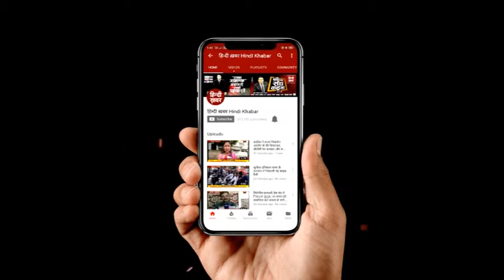आज से शुरू यूपी विधानमंडल का मानसून सत्र, आंकड़ों के जरिए विपक्ष को जवाब देगी सरकार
यूपी विधानमंडल का मॉनसून सत्र आज से शुरू हो रहा है। ये सत्र 26 जुलाई तक चलेगा। सुबह 11 बजे से विधानसभा और विधान परिषद की कार्यवाही शुरू होगी। पहले दिन विधानसभा में आगरा के विधायक रहे जगन प्रसाद गर्ग के निधन पर शोक प्रस्ताव आएगा। सात दिन के इस सत्र में 23 जुलाई को अनुपूरक बजट पेश किया जाएगा।